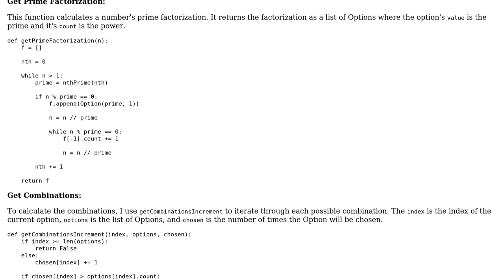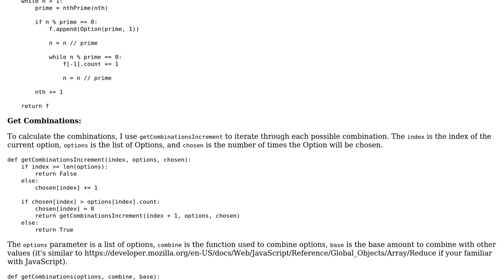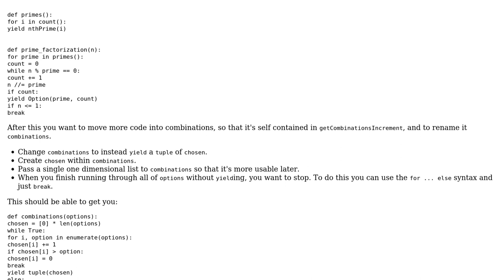Computing a list of divisors of a number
With thanks & praise to God, and with thanks to the many people who have made this project possible! | Content (except music & images) licensed under CC BY-SA | Music | Images & others | With thanks to user Peilonrayz user Joshua Dawson and the Stack Exchange Network Trademarks are property of their respective owners. You are responsible for your own actions.